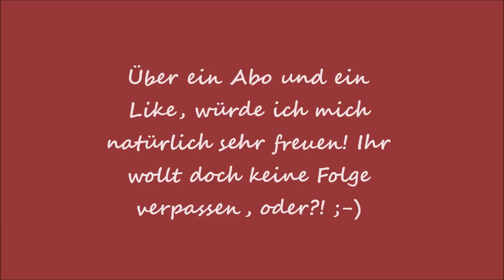Bohnen Anbauen - Wie gehts? Ich zeigs euch! Folge 27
In diesem Video kommen die Busch Bohnen in den Boden. Außerdem noch ein paar Worte zu den im letzten Video angesprochenen Lupinen.
ACHTUNG GIFTIG!